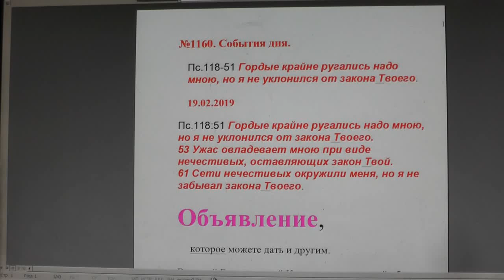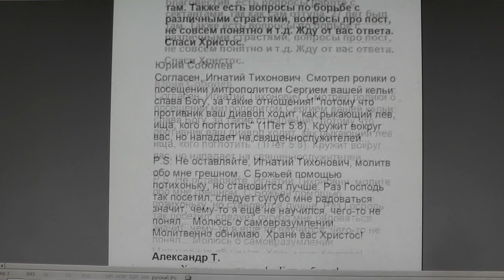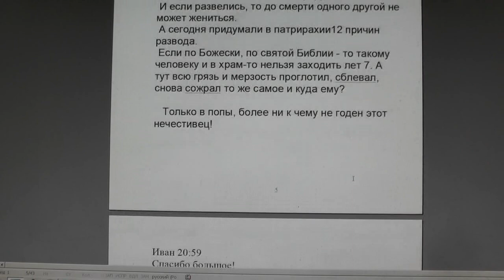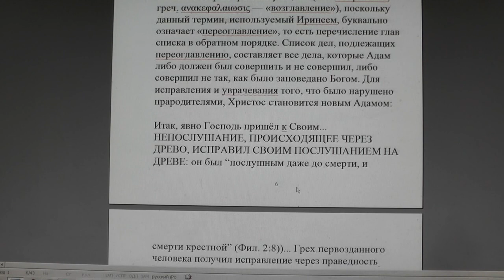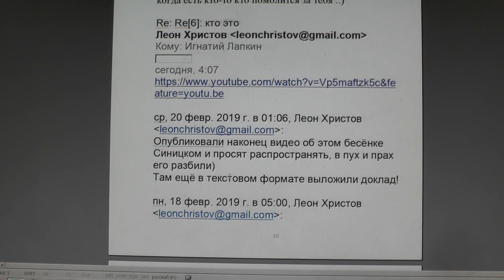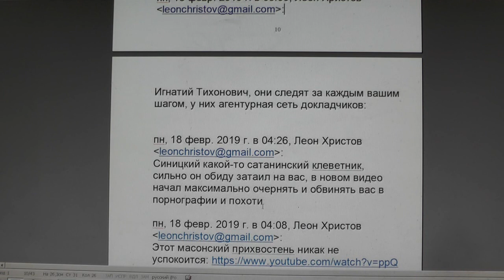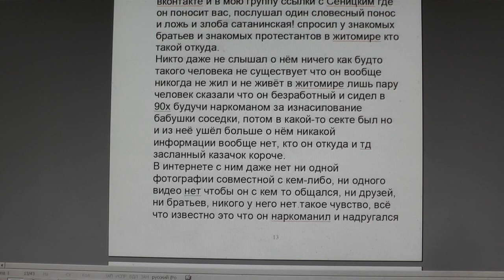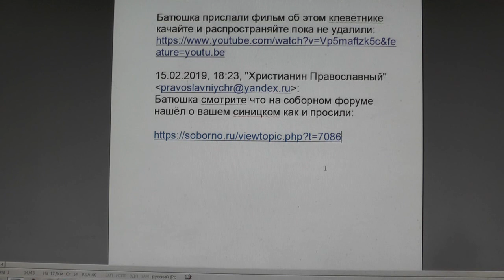№1160. События дня. Пс. 118:51 Гордые крайне ругались надо мною, но я... 19.02.2019